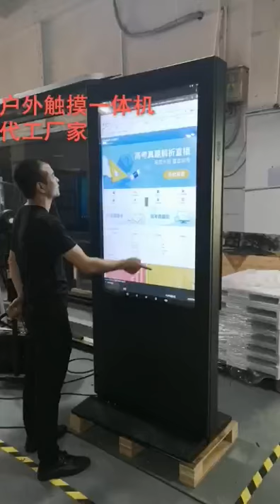AVLink outdoor touch kiosk touch screen test (+86 13113688179)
This is Alice Cheung from manufacturer of high brightness (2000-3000nits) and wide temperature (-40 to +70 degree) LCD display. It is now one of the pioneers who specialized in digital signage, smart city solution, real-time passenger information display, LCD monitors, stretched display, on-board display, DOOH

What Alice offers:
32inch to 98inch outdoor digital signage/smart city solution
75inch bus shelter display with capacitive touch screen
65inch 2500nits digital totem kiosk
43inch double-side pole display
38inch TFT stretched bar display for outdoor
32inch and 46inch single side and double side railway passenger information display

Key features:
1. TFT panel
LG LD series industrial TFT Panel,
2. Enclosure
full outdoor Aluminum or stainless steel enclosure
All electronic component in box, the controller and LCD plate with 3layer glue to protect it (anti-mould, anti-humidity, anti salt-fog)
3. Powder coating:
Akzo powder, anti-graffiti and anti salt-fog
4. Built-in configuration:
over voltage protection, Class A EMC Heat dissipation
Shortcut protection, PG09, PG B connector.
In this way, the life-span of product will be 8-10 years.
5. Protective glass/durability
3+3  laminated tempered anti-reflection glass, UV 99% Protection, reach to IK10, anti-vandalism
6. High Brightness: 3000nits to 3500nits, sunlight readable
Automatic Brightness Control
7. Wide Viewing Angle 178/178
8. Wide operating temperate: with heater to suit down to -40 degree in Russia, +60 degree operating temperature in Dubai
9. Product lifetime: more than 60000hours
10. Warranty: 1 years, lifelong technical support
11. Spare parts: we will prepare 5% light sensor, IR sensor and remote controller, filters, cables etc.
12. FREE Maintenance
13. OEM & ODM services
14. IP level: IP55 to IP65
15. IK10 level
16. could be freestanding, wall-mounted, roof-mounted
17. could be landscape, portrait, vertical

My expertise including:
Find out the trend of outdoor digital signage according the marketing.
Offer the best price of high brightness display
Manufacturer the top quality digital totem
Provide 7/24 after-sales service
Rich experience in coastal area

Our rugged TFT displays are specifically designed for professional passenger information and media presentation in public areas and sheltered outdoor locations, such as on platforms and station concourses.
The high-performance produces crisp, clear images with buttery-smooth transitions and scrolling text messages. The result is a range of reliable and resilient displays able to meet the most demanding passenger information requirements.

We have excellent solution for advertising, bus shelters, mass transit, street furniture and other public outdoor applications that require maximum weather protection.

If you are an experienced specialist, let`s open talk in digital signage and PIDS.
If you are a start-up or a green hand on outdoor digital signage, this may be the most important YouTube Profile you have ever read.

Skype : alicezhang3211
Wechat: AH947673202